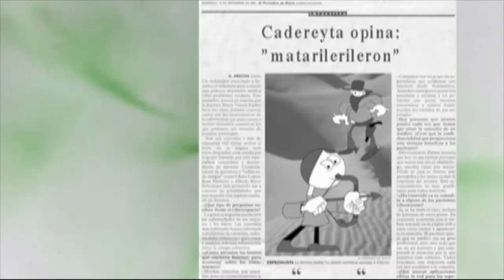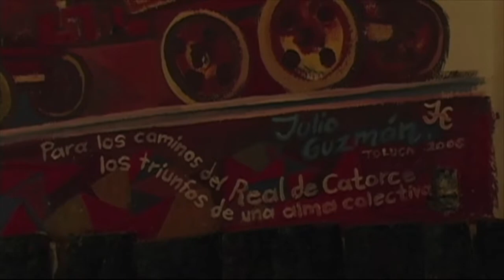Llegando a RealdeCatorce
Real de catorce es uno de los pueblos mágicos de San Luis Potosí, pero hace años, estuvo abandonado al grado de que ya no había habitantes.